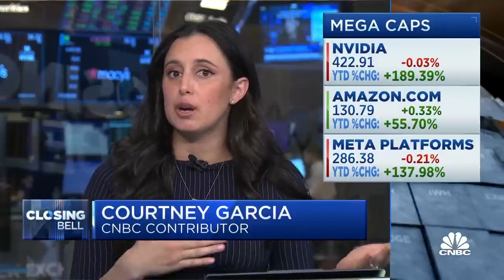The rally is broadening and the consumer is spending 💵 stockmarket economy Courtney Garcia